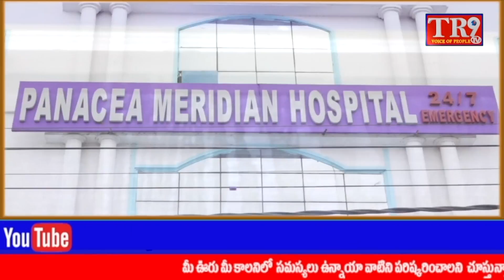కోదాడ పట్టణంలోని ప్రాథమిక వ్యవసాయ సహకార సంఘం కార్యాలయంలో ప్రారంభమైన గోల్డ్ లోన్ బ్యాంకింగ్